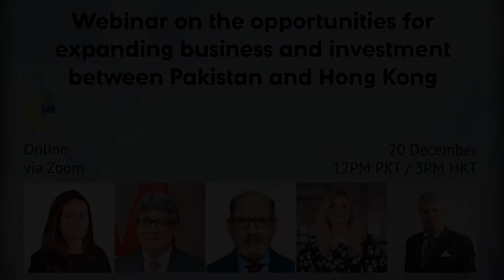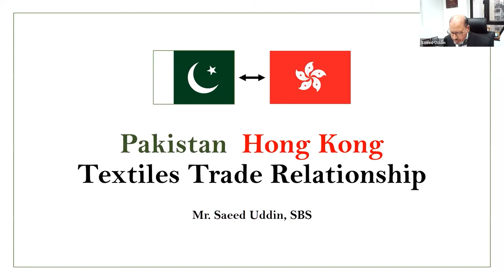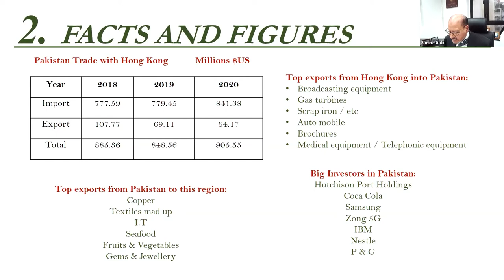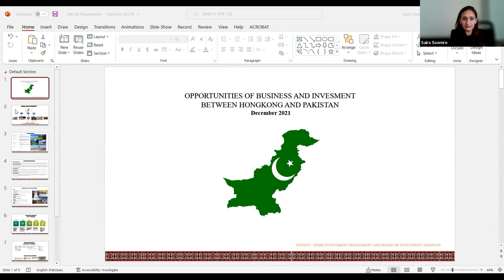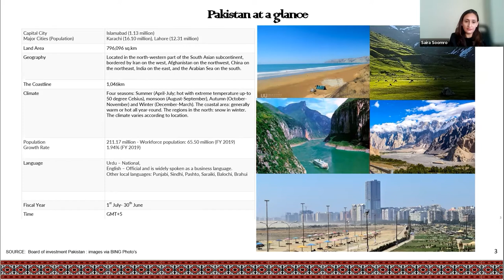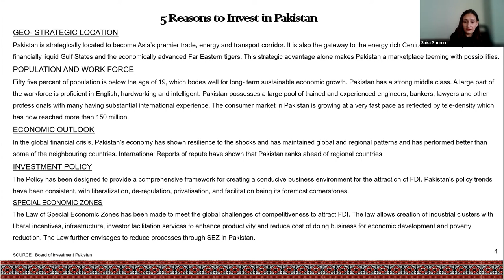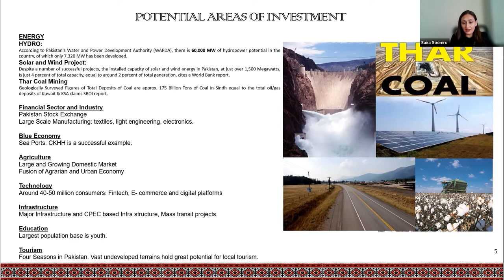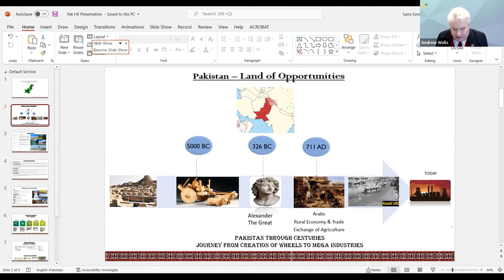Expanding trade and investment opportunities between Pakistan and Hong Kong | Webinar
There is a discussion with some of the most distinguished individuals in the trade industry including the Consul General of the Pakistan Consulate in Hong Kong Bilal Ahmed Butt; the In-house Counsel for Hutchinson Ports Pakistan Sidra Soomro Najmi; and Vice Chairman of the Islamic Union of Hong Kong Saeed Uddin.

Timecodes:
00:00 Julia Charlton's welcome speech
01:29 Andrew Wells welcome speech
05:33 Consul General of the Pakistan Consulate in Hong Kong Bilal Ahmed Butt welcome speech
22:29 Vice Chairman of the Islamic Union of Hong Kong Saeed Uddin about Pakistan Hong Kong Textiles Trade Relationship
30:04 In-house Counsel for Hutchinson Ports Pakistan Sidra Soomro Najmi about opportunities of business and investment between Hong Kong and Pakistan
44:54 Female global trial blazers of Pakistan
48:00 Q&A section
1:05:12 Julia Charlton's closing remarks